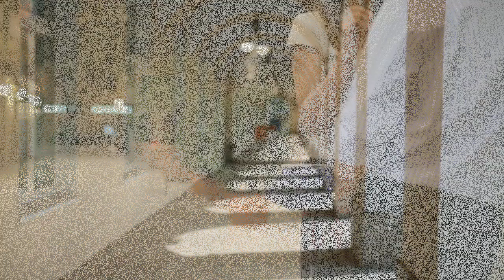How Can You Make That Girl Laugh? How to Make a Girl Laugh | Awesome Facts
In this video, we're diving into one of the best ways to get a girl to like you – making her laugh! Laughter has a magical way of breaking the ice, building trust, and showing your fun side. Whether you're trying to impress someone new or simply make a connection, humor is a great way to stand out. So, if you're wondering how to make a girl laugh and leave a lasting impression, you're in the right place!

Making a girl laugh isn't just about telling jokes – it's about using your personality, being authentic, and understanding her sense of humor. In this video, we’ll break down 12 proven and easy ways to get a girl to laugh, feel comfortable around you, and even want to see you again. Ready to unlock the secrets? Let's get started!

1. Smile and Grin: The Power of a Genuine Smile
It all starts with a smile! A warm, genuine grin can make a world of difference. Smiling not only makes you approachable but also signals that you're happy and confident. It's an invitation for her to feel at ease and laugh with you. Remember, the key here is sincerity – girls are quick to pick up on fake smiles, so let your smile be genuine and contagious.

2. Make Eye Contact and Be Engaging
Eye contact is crucial when it comes to building attraction and connection. When you make her laugh, look into her eyes and keep the connection strong. Not only does this show that you're genuinely interested in her, but it also makes the joke feel more personal. Don’t shy away – the more engaged you are, the more likely she’ll respond with a smile or even a laugh.

3. Avoid Being Mean
Forget the “tough guy” advice – being rude or sarcastic to a girl will not make her like you. In fact, it will likely push her away. The key to making her laugh is being kind, respectful, and playful, not mean or condescending. A sense of humor should uplift, not bring someone down. Treating her with kindness will always win her over.

4. Learn from the Pros: Observe Funny People
If you struggle with making jokes, don’t worry! The best way to learn is by watching others who have mastered the art of humor. Whether it’s your funny friends, comedians, or even TV shows, observe how they deliver their jokes and play with timing. This will help you develop your comedic timing and delivery, making your humor more effective.

5. Laugh at Yourself
Self-deprecating humor can be a game-changer. When you’re able to laugh at your own expense, you appear down-to-earth and approachable. By making fun of yourself (without going overboard), you show that you don’t take yourself too seriously. This vulnerability can make you much more relatable and endearing to her.

6. Play the “Dumb” Card
It might sound strange, but playing dumb can be a funny way to make a girl laugh. Forgetting something small (like an event or detail) and then pretending you “meant to forget it” can catch her off guard and get her giggling. This type of humor is playful, not hurtful, and can instantly make her laugh.

7. Share a Secret with a Twist
Telling a secret can create intimacy, but if you add humor to it, you’ll have her in stitches. For example, tell her something light-hearted like, “I can play the drums, but my neighbors don’t appreciate my midnight concerts.” It’s quirky, funny, and it makes her feel like she’s in on something special.

8. Surprise Her with Unexpected Humor
Sometimes, humor is about surprising her with something out of the ordinary. Say something completely unexpected, like, “I hate it when a sentence doesn’t end the way I think it octopus.” Weird? Yes. Hilarious? Absolutely! The element of surprise is key in getting her to laugh.

9. Use the Rule of Three

10. Be in a Great Mood

11. Create Suspense Before the Punchline

12. Know When Not to Joke